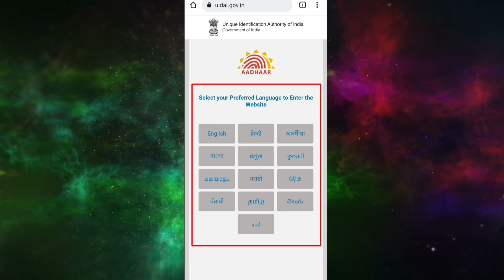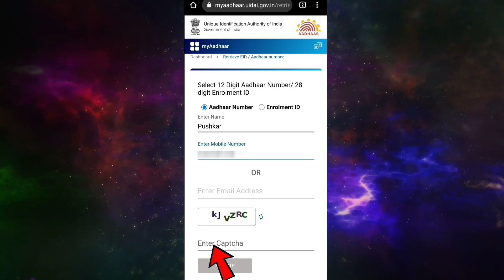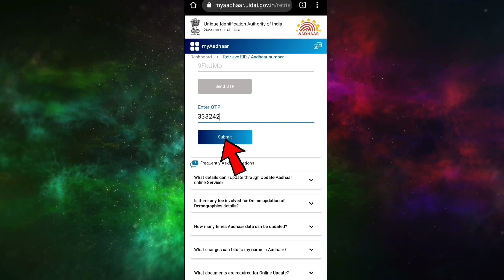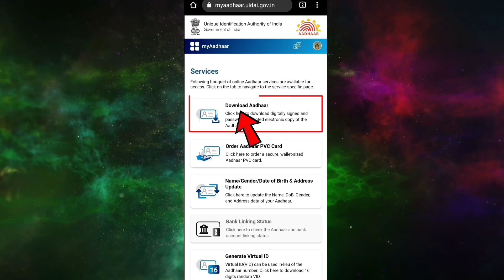सिर्फ नाम डालकर बिना नंबर के आधार कार्ड डाउनलोड करे | Name se aadhar card kaise download kare 2023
सिर्फ नाम डालकर बिना नंबर के आधार कार्ड डाउनलोड करे | Name se aadhar card kaise download kare 2023 | Khoya hua aadhar card nikale | How to find lost aadhar number

Is video me bataya gaya hai ki aapka aadhar card kho gaya hai or aap use download karna chahate hain to ab aapko ghabrane ki jarurat nahi hai kyonki ab aap sirf name dalkar apne aadhar card ko download kar sakte hain to is video ko poora dekhen bilkul bhi skip na kare thank you...